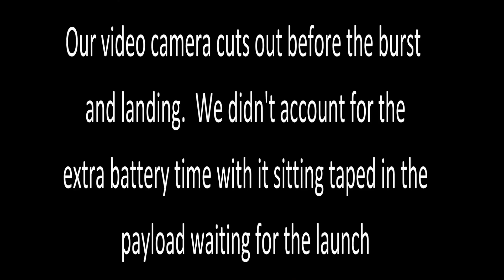Wisconsin HAB Launch 1 - Flight